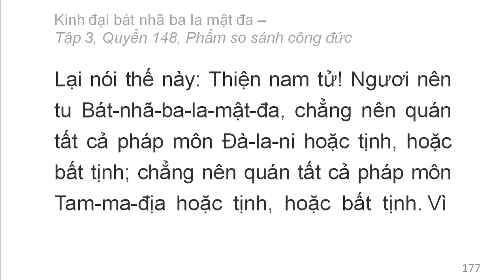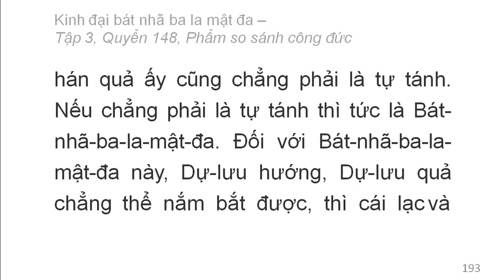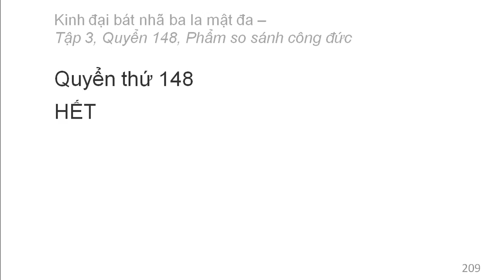600 quyển Kinh Đại Bát Nhã Ba La Mật Đa: Quyển .../600 (tiếp) (đọc lần 2)